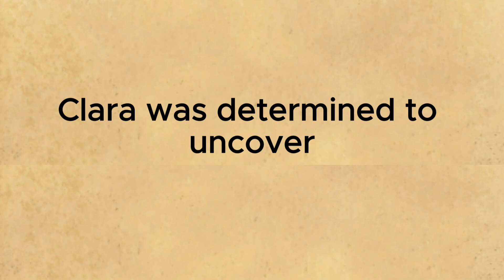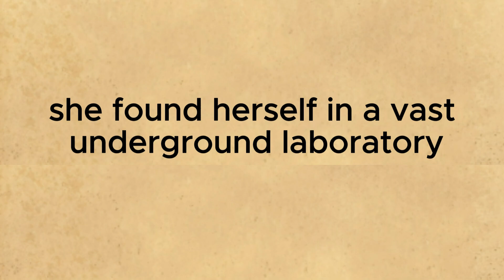Improve your English ⭐ English Story with the subtitle - The Forgotten Laboratory